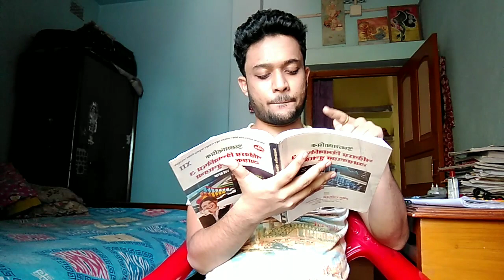WBBSE STUDENT CONDITION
This video only make for fun not take it serious🤗

CONTENT :Sujoy Ghosh
EDIT : Sujoy Ghosh